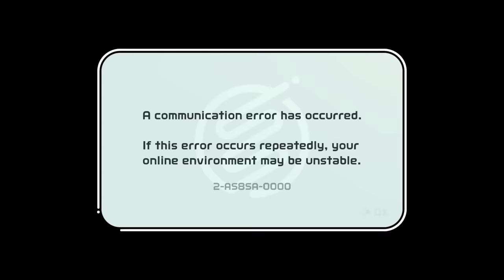nintendo switch wii sports golf